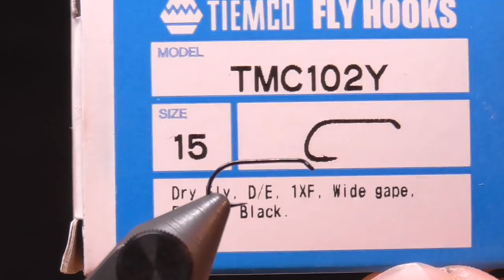BWO Wally Wing Mayfly/ Подёнка с крылом Wally Wing